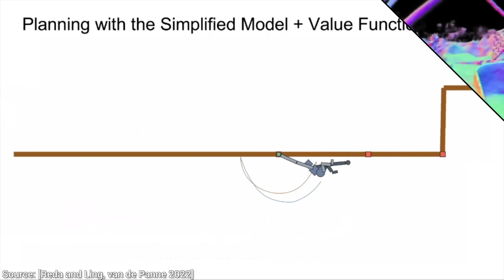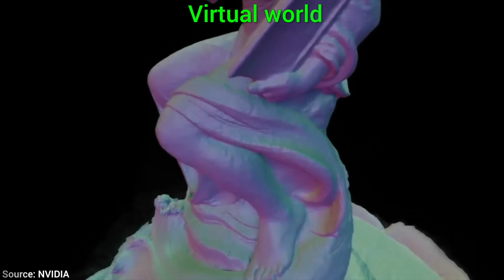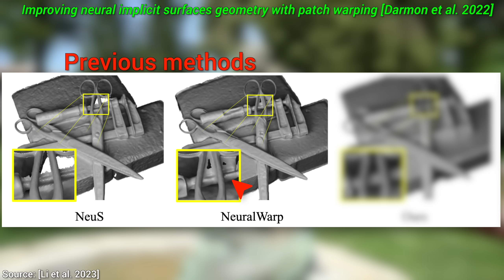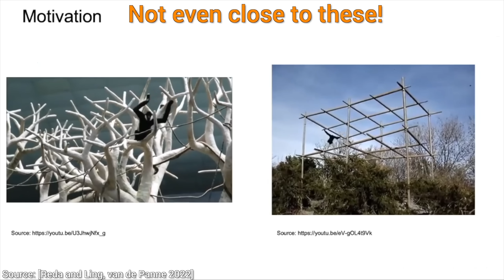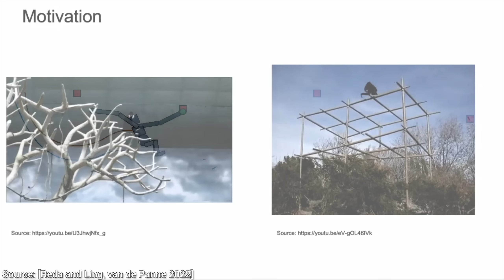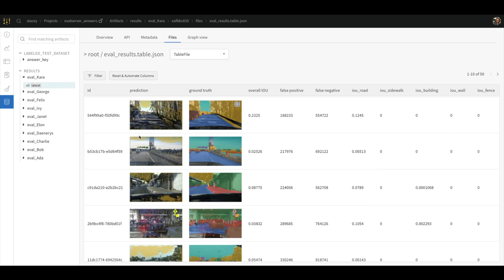NVIDIA’s New AI: Making Games Come Alive!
❤️ Check out Weights & Biases and sign up for a free demo